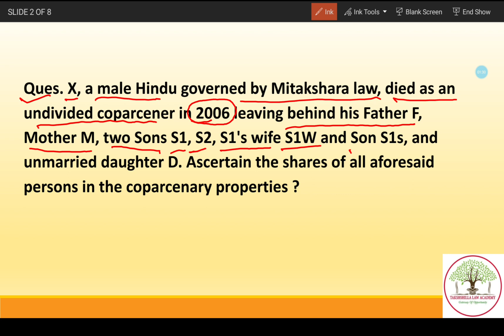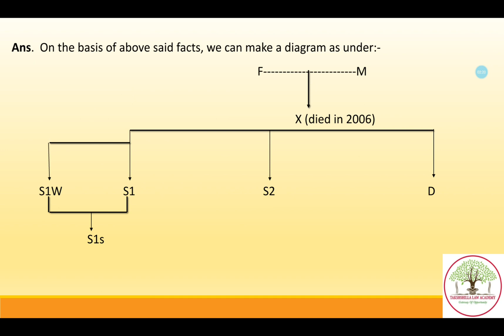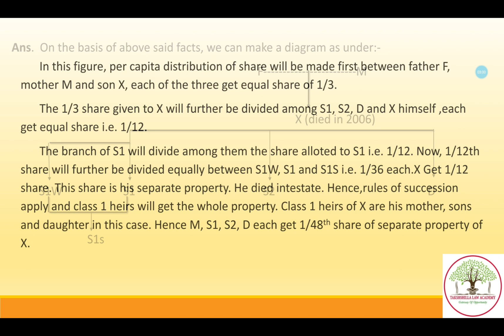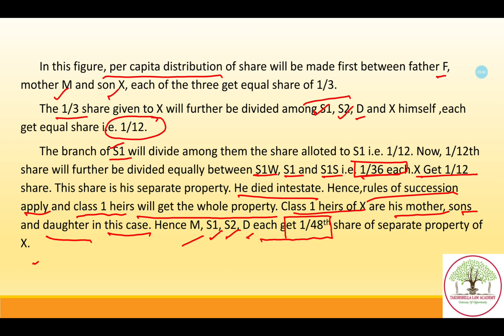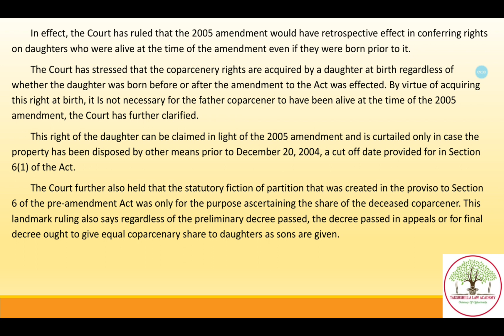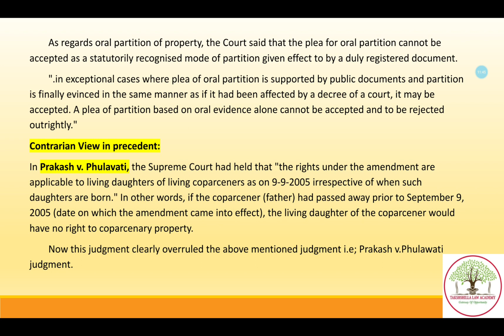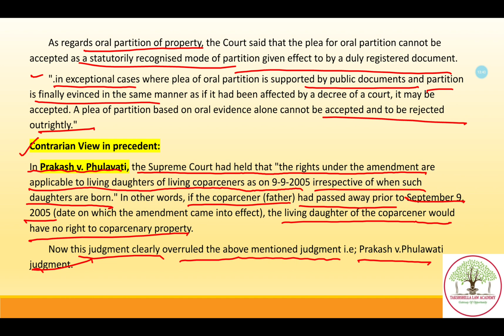Bihar judiciary : LAW FOR BIHAR PCS J :HINDU SUCCESSION ACT : MAINS ANSWER WRITTING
If you want to find out more about ANSWER WRITTING FOR MAINS BIHAR PCS-J Introduction full lecture in hindi,   click: ➡

This video is presenting ANSWER WRITTING FOR MAINS BIHAR PCS-J full lecture in hindi valuable information but also try to cover the following subject:
ANSWER WRITTING FOR MAINS BIHAR PCS-J
Youtube is the very best website to go when searching for videos about ANSWER WRITTING FOR MAINS BIHAR PCS-J  full lecture in hindi.
ANSWER WRITTING FOR MAINS BIHAR PCS-J full lecture in hindi is undoubtedly something that interests you and a lot of people so I made this video about this topic.
Follow our video clips regarding ANSWER WRITTING FOR MAINS BIHAR PCS-J  full lecture in hindi and also various other similar subjects on

Now that you have watched my vid about ANSWER WRITTING FOR MAINS BIHAR PCS-J full lecture in hindi has it assisted?
Please share on facebook the vid to help other individuals searching for Small cause courts act full lecture :) Bihar judiciary